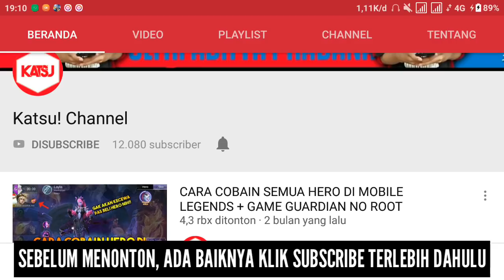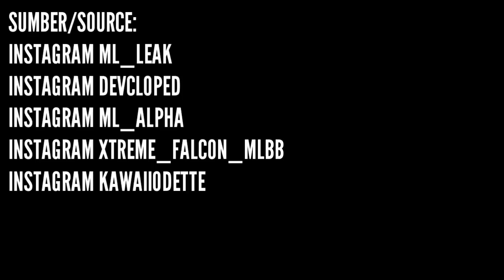SKIN BARU DI MOBILE LEGENDS!! ALUCARD, FANNY, LESLEY, KAGURA DAN LAINNYA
47 skin will be coming in Mobile Legends
(47 Skin yang akan hadir di Mobile Legends)

TRACKLIST MUSIC:

00:00 Unknown Brain – Perfect 10 (feat Heather Sommer)
03:22 Rival x Cadmium – Seasons
05:21 Rival x Cadmium – Seasons (NIVIRO Remix)
07:16 Jim Yosef – Can't Wait (feat. Anna Yvette)
08:32 Kontinuum – Lost (feat. Savoi) [JJD Remix]
10:00 Domastic – Forever
11:30 3rd Prototype – Dancefloor
12:46 Jim Yosef – Forces (feat. Ivan Jamile & Kedo Rebelle)
14:01 Cartoon – Why We Lose (feat. Coleman Trapp)
17:32 NIVIRO –Fast Lane (feat. Polly Anna)
20:33 Cartoon – Your Strories (feat. Koit Toome)